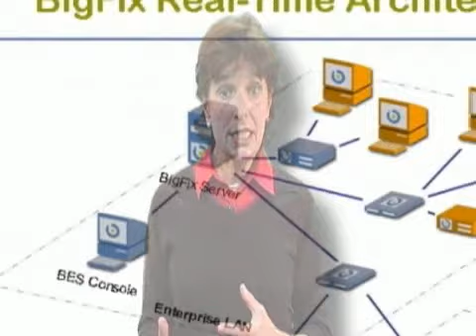Epic Multimedia Productions 409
A joint venture between Mannix Studios and Bedrock Motion Pictures...2006-2009.